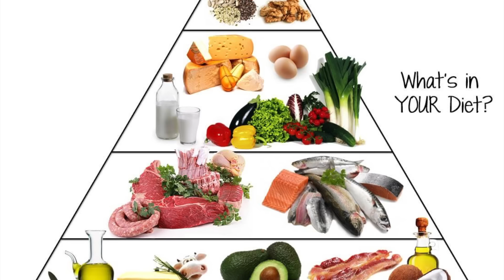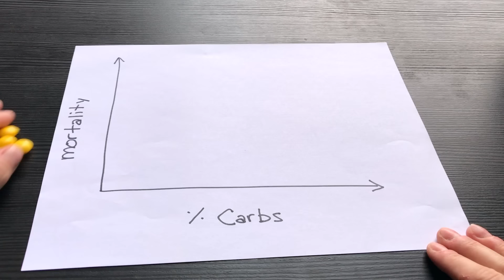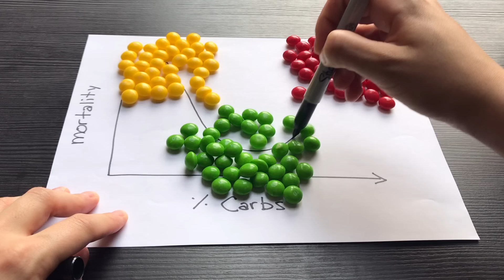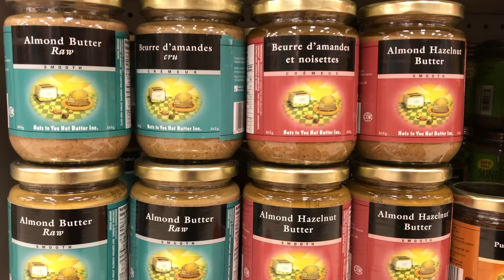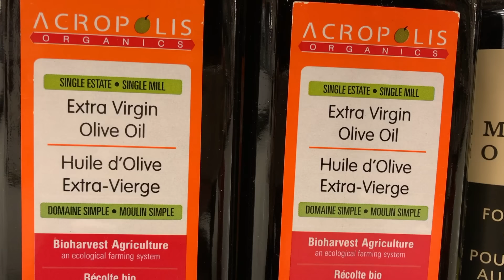DOES THE KETO DIET KILL? Doctor Reviews Low Carb Diets and Mortality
Breaking news this week about the Keto Diet! A new article in the Lancet Journal associates low carb diets and animal products with increased mortality!

I have actually been doing the keto diet for the past 6 weeks, so I was very interested to read about these results. By the end of this video you will understand what this new article is saying and be able to make an educated decision about your diet!

There's a chance it could affect their life expectancy.

VIDEO BREAKDOWN:
0:00  What is Keto?
1:14  My experience doing the keto diet for 6 weeks
1:57  Understanding the study
2:17  Association between carb intake and mortality?
3:43  Animal vs. plant fat/protein and mortality?
4:41  Meta-analysis: is this applicable to me?
5:24  Bottom line:
6:10  My personal diet plan

Special thank you to Dr. Mark Weatherall for helping with a literature search on low carb diets!

I'm looking forward to seeing your COMMENTS and THOUGHTS about the keto diet!

♫ Background Music ♫